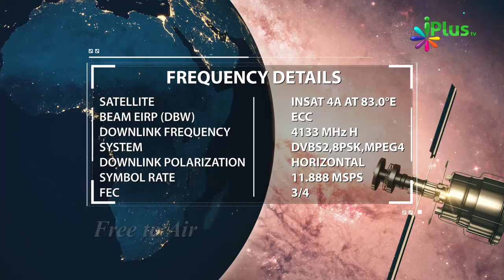Duniya Ki Sabse Badi Bad Akhlaqi Kya Hai Aur Kyon By Shaikh Abdulla Al Kafi Al Mohammadi